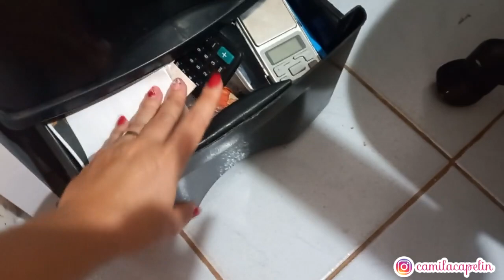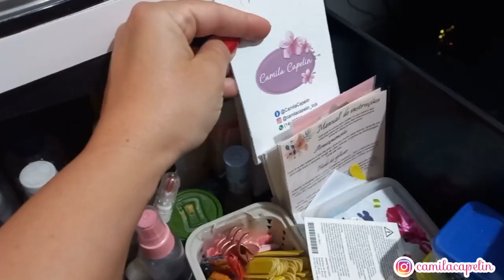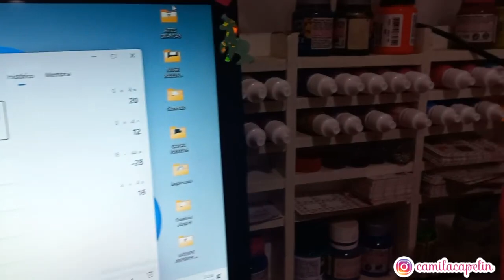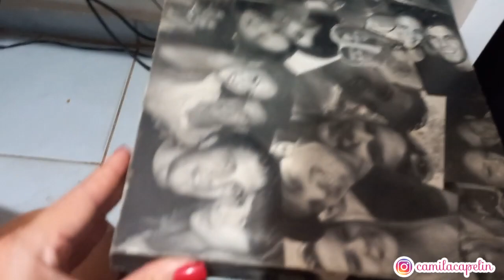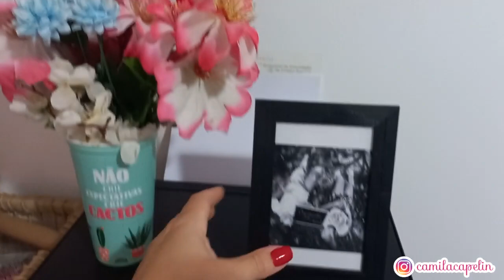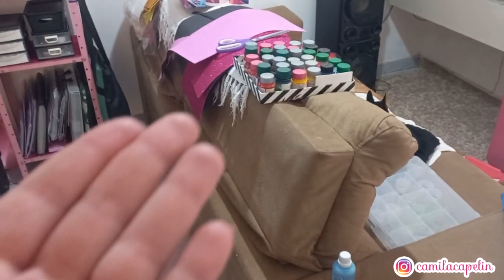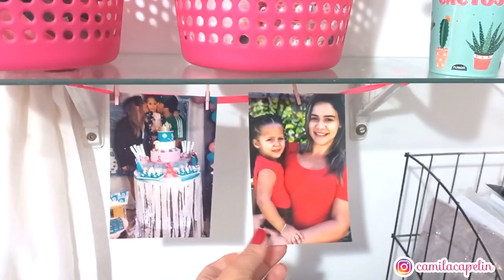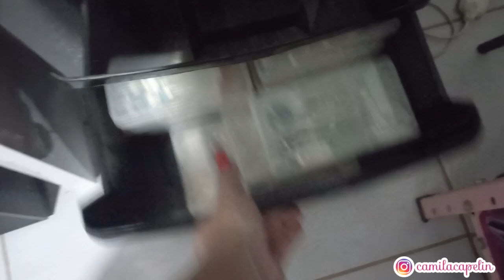MEU ESCRITÓRIO HOME OFFICE DOS SONHOS • Camila Capelin